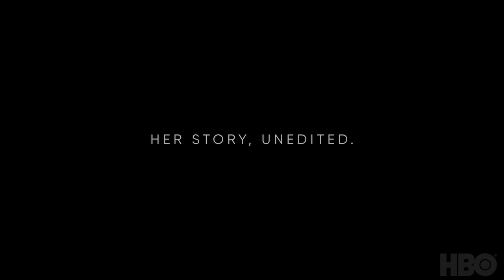The Inspiration Room | M.P.'s Diary, Performed by Dominique Fishback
In an effort to continue supporting the authentic stories of women, HBO has created the Inspiration Room. Opening March 18 through March 24 at 399 Lafayette St in Manhattan, it is a space to amplify women’s voices through the one medium where they have historically been able to share their innermost thoughts: their diaries. This diary entry, written by a woman identified as M.P. from California, is one submission we received. It is performed here by Dominique Fishback, of HBO's The Deuce.